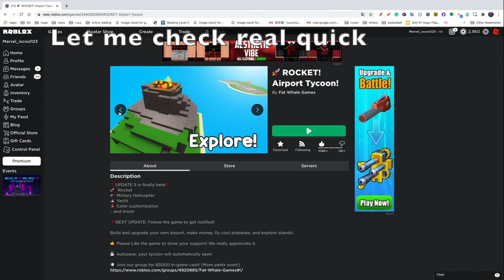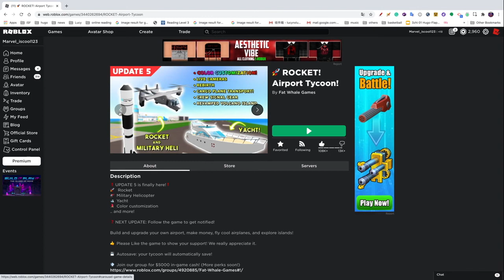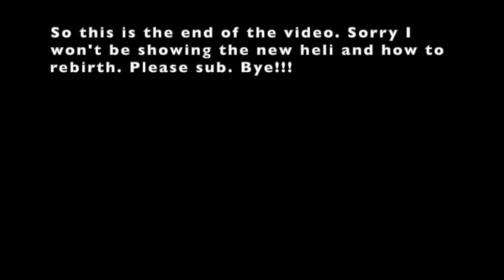Airport Tycoon NEW UPDATE!!!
I just figured out you need to get all buttons to be able to rebirth. The button will be shown in the bottom right. For the new heli, I might do a vid on that but not really soon.